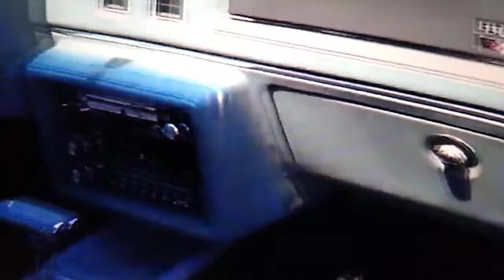First Look - 1987 Buick GNX - Barrett Jackson 2022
The Buick Regal T-Type and Grand National turbocharged machines were among the rare cars identifiable as future collectibles back when they were still available new. By 1987, the turbocharged 231 CI V6 engine made over 245 horsepower, while a stock 305 CI V8 in an automatic-equipped Camaro wheezed out 190 horsepower. The apex in the lineup came in 1987 with a limited-edition, specially prepared, Grand National Experimental or GNX—the ultimate development and fitting end to the line which included more of what made the turbo Buicks great.

A total of just 547 cars were built by Buick with a Grand National interior and then sent to American Specialty Cars (ASC) McLaren Performance Technologies for the GNX transformation. Improvements included a Garrett T3 turbocharger with ceramic impeller and GNX heat sheild, larger capacity intercooler, reprogrammed engine management and performance suspension with torque bar and GNX-only rear differential cover. The 3.8L V6 engine in the GNX was conservatively rated for 276 horsepower at 4,400 RPM and 360 lb-ft of torque at 3,000 RPM and backed by a prepared Turbo-HydraMatic 2004R transmission.

The GNX could launch from 0-60 MPH in under five seconds and run a low 13-second quarter-mile. The sinister exterior features vented fenders, a distinct lack of hood and fender emblems, and 16-inch aluminum mesh wheels with black-out face and GNX center caps, which are equipped with Goodyear Eagle Gatorback tires. This unrestored GNX is number 155 of the 547 "Fourtunate Few" and shows an astonishingly low 12 miles on the odometer in the special instrumentation package. The car comes with GNX-badged front carpet savers, six-way power adjustable driver seat, and the ASC McLaren GNX window sticker which lists everything that makes this turbo Buick a Grand National Experimental. If you enjoyed the video please give it a big thumbs up also if you haven't Subscribed to my channel please do I try to post new videos like this weekly.
Video content provided by: Dreamgoatinc channel